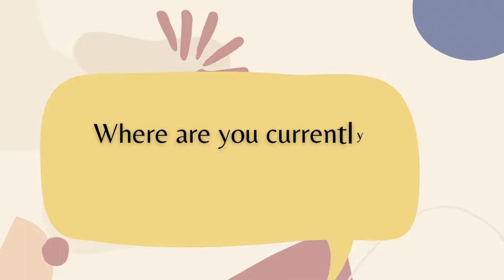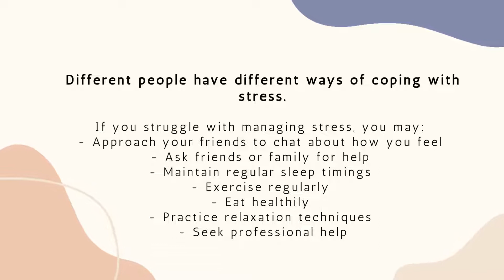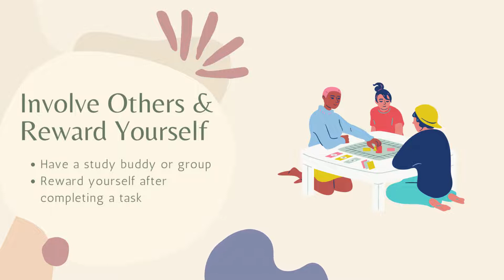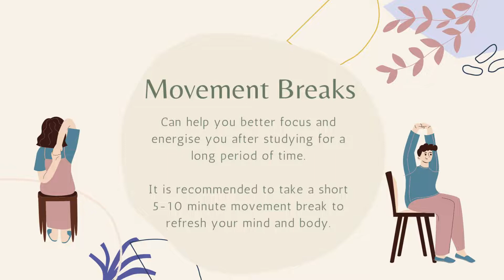Managing Stress and Keeping Focused